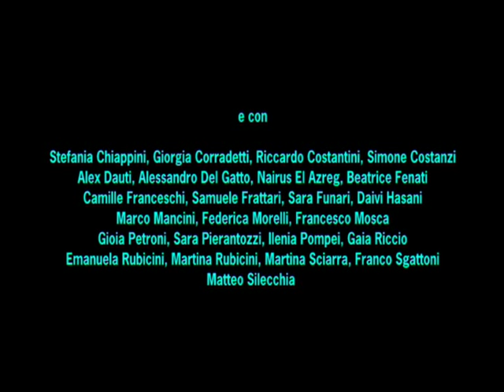LA FONTANA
Scuola Media Curzi, San Benedetto del Tronto (AP). Docenti: Dante Albanesi e Riccardo Massacci.
Festival:
- Scuola Web Ambiente concorso "Io non me ne lavo le mani" - 3° Premio
- Green Cross "Immagini per la terra" - 1° Premio
- MediaEducazione, San Benedetto (AP), 25-26 ott 2013 - Premio miglior cortometraggio
Premio Comuni per la Pace
- Premio Gaber, Grosseto, 1-18 maggio 2014 - Premio Cinema Scuola Medie
- Ciak Junior, Cortina d'Ampezzo, 30-31 maggio 2014 - Premio miglior cortometraggio
- Cortisonici, Varese, 3-5 giugno 2014 - Premio della Critica Cinequanon
- Onde di montagna, concorso web - 1° Premio
- Girocorto, Tivoli (Roma), 26-29 novembre 2014 - 3° Premio sez. Scuole Medie
- Visioni Italiane, Bologna, 25 febbraio - 1° marzo